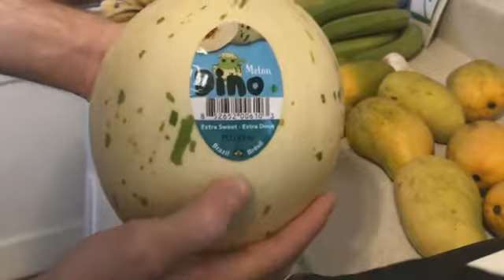mercado Brasileño del MELÓN DINO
Economía Agropecuaria
Audio original de la señal de los éxitos 96.5FM del circuito unión radio